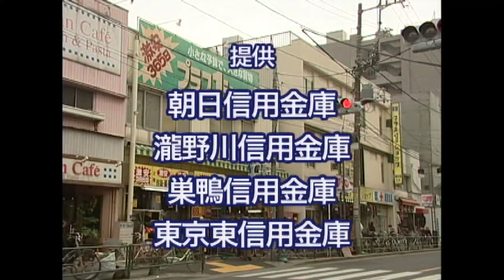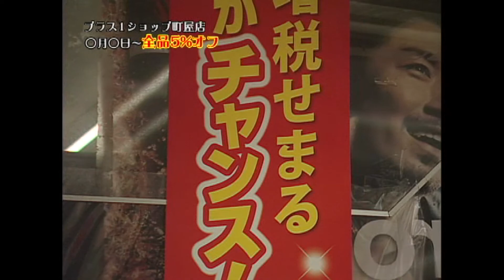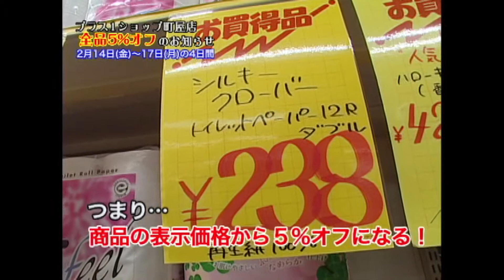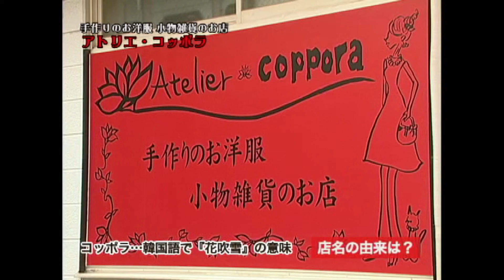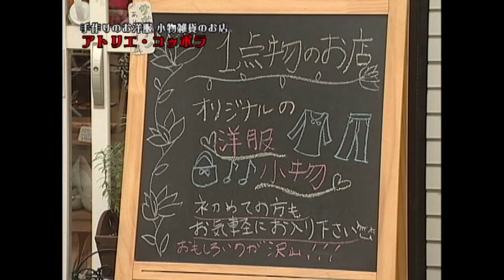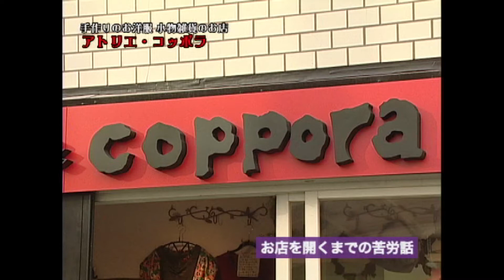「あらまるNEXT」2014年2月10日（月）～2月16日（日）放送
プラスワンショップ町屋店2月14日～17日全品5％オフのお知らせと一点ものの洋服＆小物のお店「アトリエコッポラ」をご紹介します。